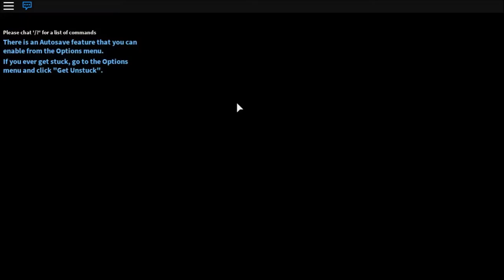POKEMON BRICK BRONZE [1] (SADDEST STORY EVER!!)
Helloo everyyboddyy and welcome to another Roblox video with Mr Monkey and in this video we play POKEMON BRICK BRONZE which is an awesome game which is usually around 25Robux to play but for a limited amount of time it is FREE to play.